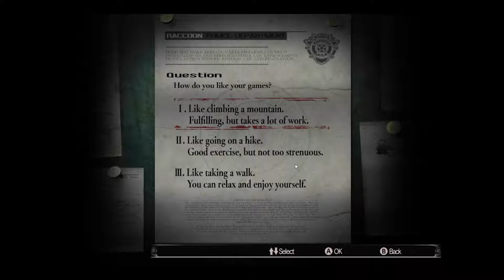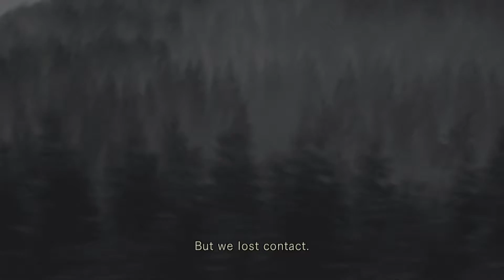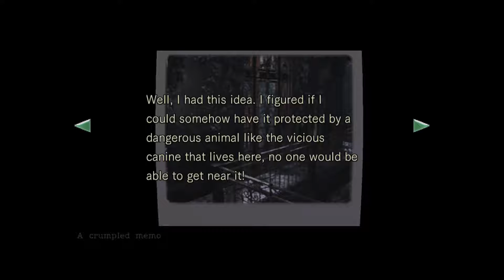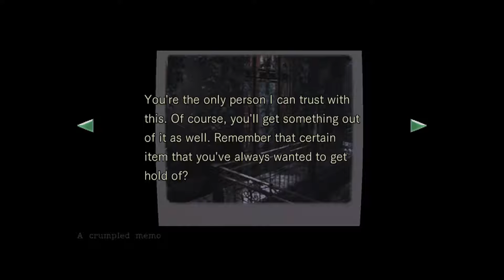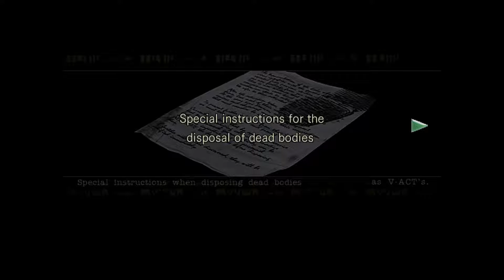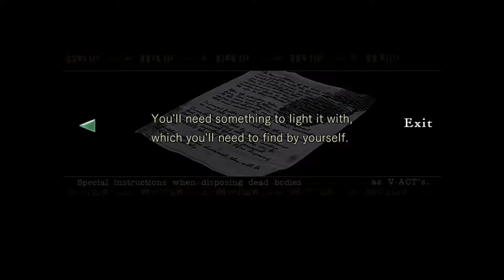Lets Play Resident Evil HD Jill Part 1 : Our 1st Zombo